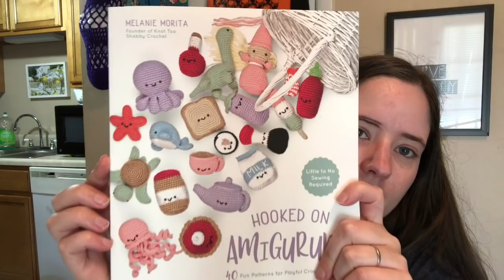No Catchy Name #118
Fos
Wips
Scrap Blanket

Crochet Cafe Book
Hooked On Amigurumi Book
Safety Eyes